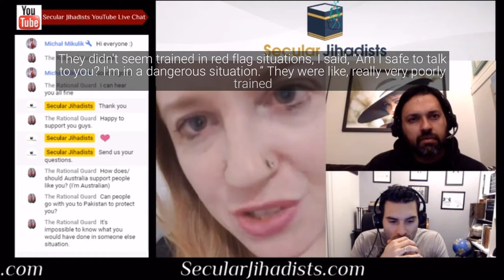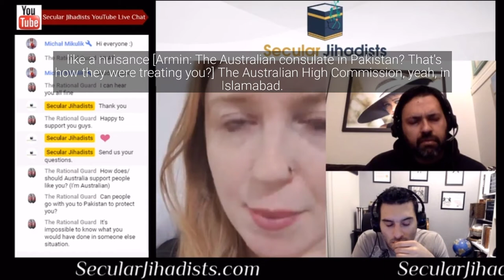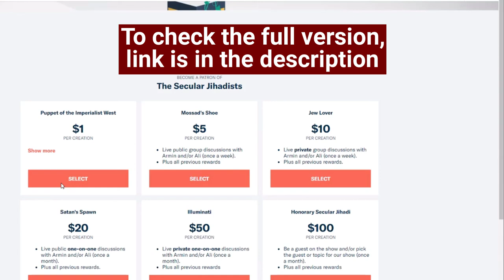Authorities in Pakistan Didn't Take Me Seriously When I Was in Danger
Lara, a grooming survivor, tells us her experience with the authorities in Pakistan when she told them about her dangerous situation.
In this episode, we speak to Lara, a grooming survivor who was lured to Pakistan from Australia, entrapped, isolated, abused, and worse—until she made her daring escape. Incredibly articulate and determined to raise awareness about experiences like hers, her story might leave you heartbroken but her courage will leave you inspired.